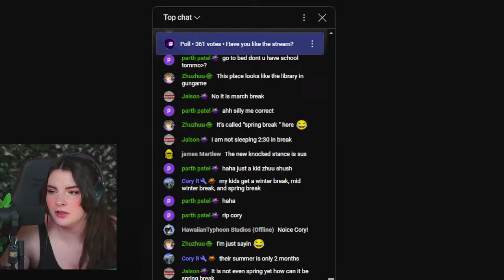🔴 DUOS W ​JACOB GAMING! CHECKING OUT NEW UPDATE!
Become apart of the Herd!